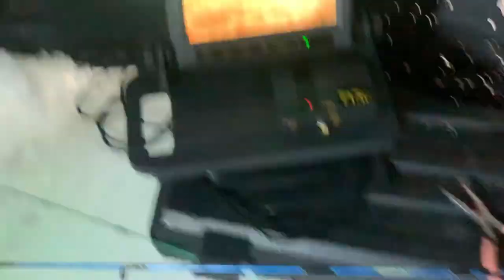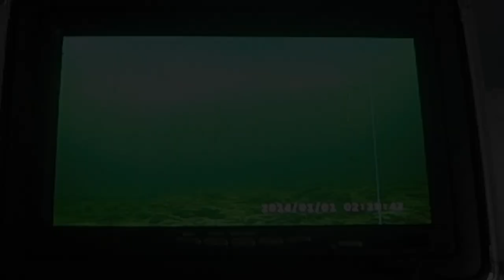My First Lake Simcoe Whitefish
Welcome back to another video viewers! This ones quite exciting. Myself and Good set out on my snowmobile to target whitefish, perch and Lake trout. Honestly whatever would eat but whitefish were our targeted species. Once we hunkered down we go the underwater camera set up so we could sight fish the whites as them swam by us. Fortunately after only an hour, Lake Simcoe produced my first whitefish what was 25'' long. The fish was caught on a set the hook drifter and was a pure fluke.